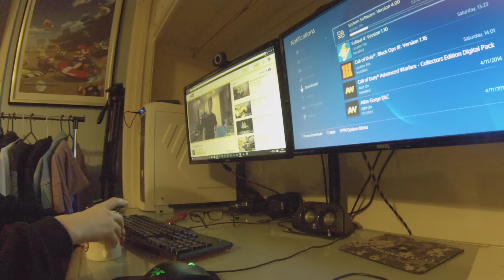A NIGHT IN THE LIFE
CAN WE GET 30 LIKES? 0_0

Skype: EpicGamerGurl1
Gamertag (360): itsEGG